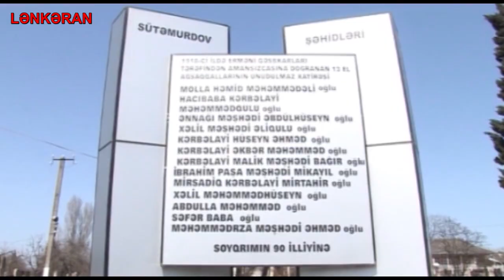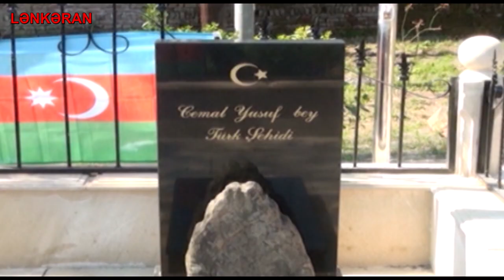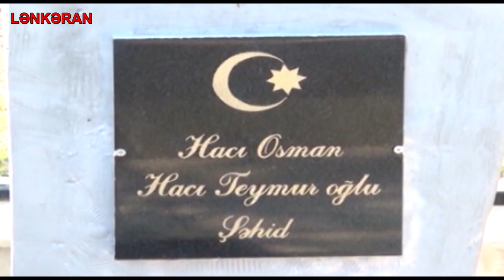Lənkəranda ermənilər necə soyqırımı törətdilər